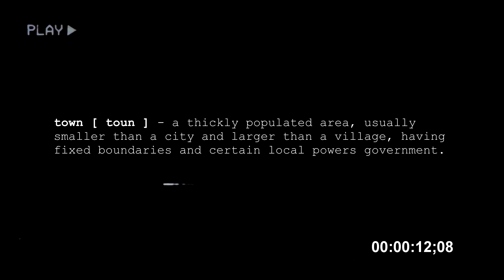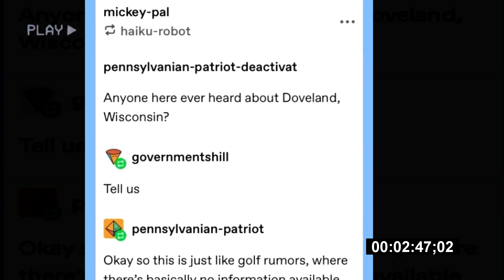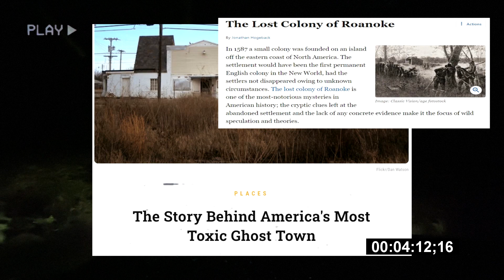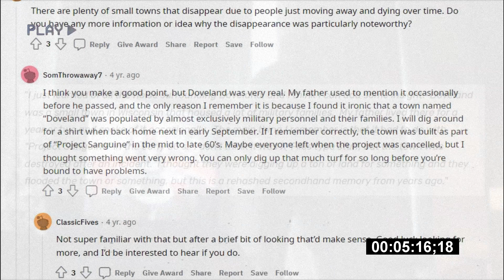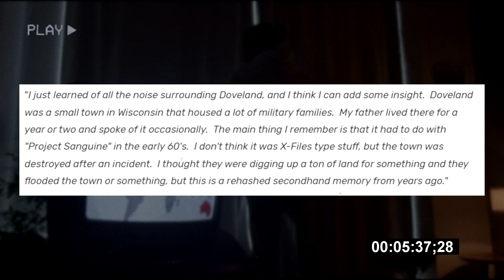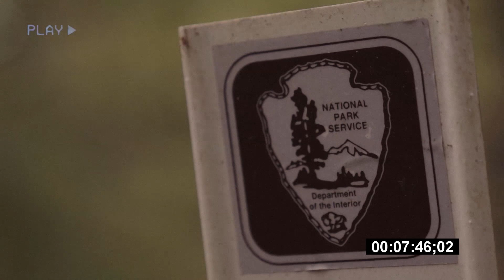The Little Known Town That Disappeared! The Story Of Doveland Wisconsin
Doveland Wisconsin was a town in rural Wisconsin that seemingly vanished of the face of the earth sometime in the late 1980s or early 1990s.

There are whispers of those who remember the town and even pieces of potential physical evidence.

Did it really exist? Was it destroyed during a government experiment? Or was the town shunted into another reality?

Let's work to find out in this latest episode of 321 Mysteries.

MUSIC 🔶
Dark Fantasy Studio - Haunted
(All music fully licensed for use)